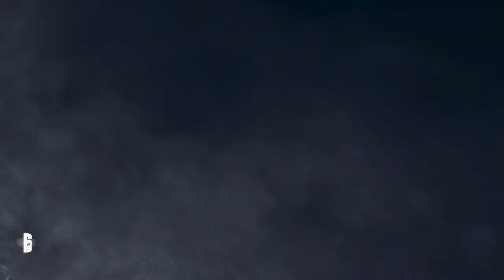Rainbow Six Siege: First game of the day (Full Match-Hostage)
Woke up just after midnight and managed to get a game with some of my homies before they crashed out for the night.